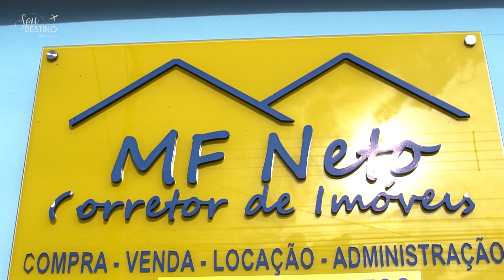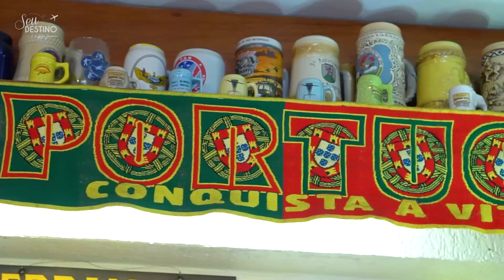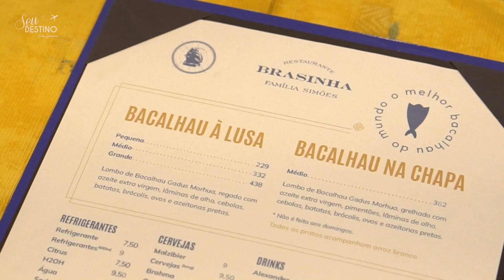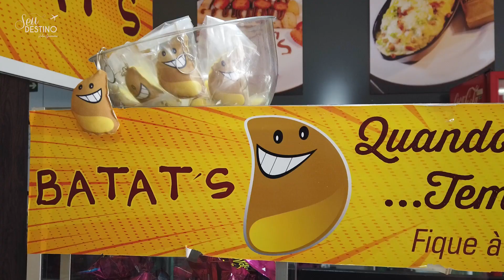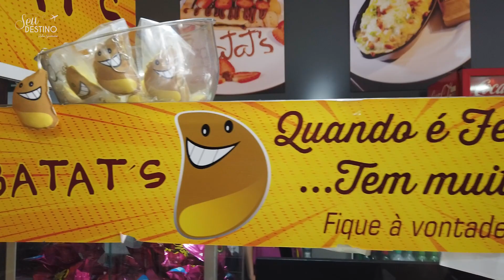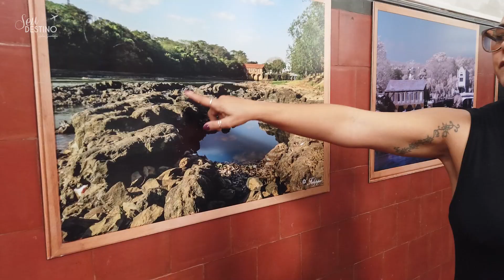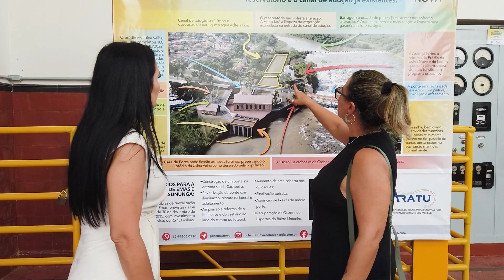PIRASSUNUNGA - CIDADES DE SÃO PAULO